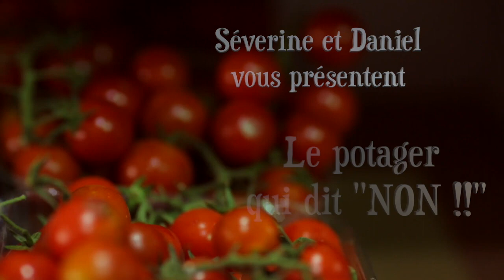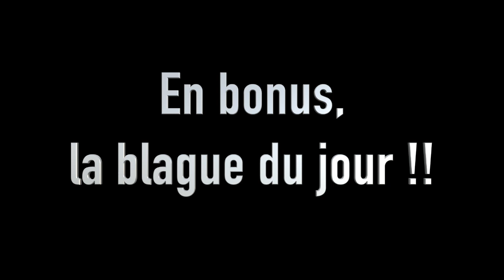Episode 19 : Epandage de crottin de cheval